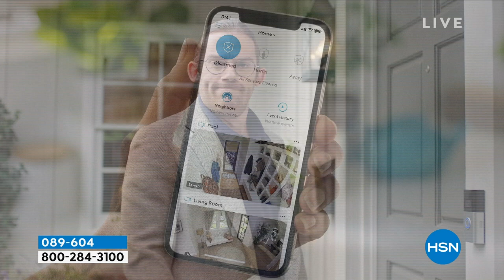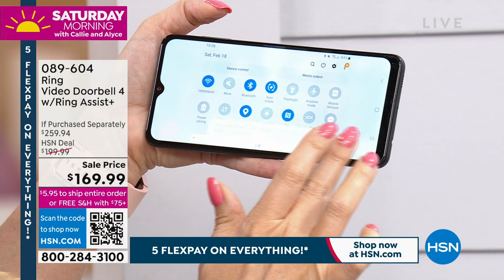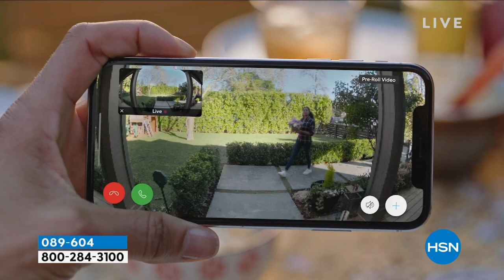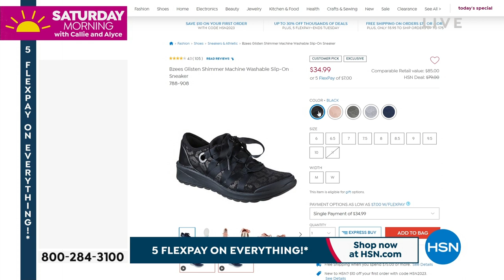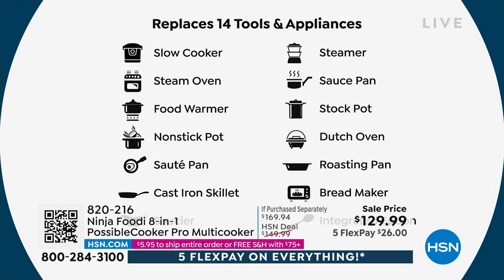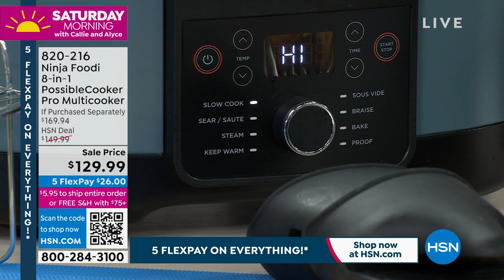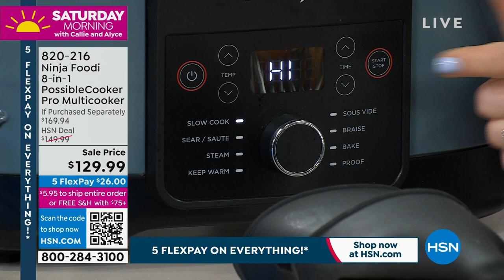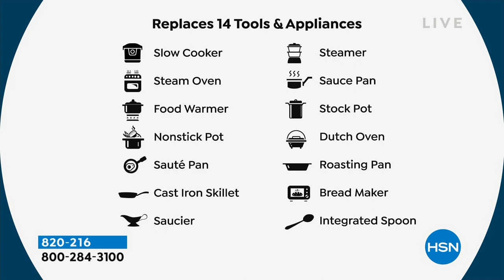HSN | Saturday Morning with Callie & Alyce - Presidents' Day Sale 02.18.2023 - 10 AM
Discover HSN's biggest brands and weekend-only deals exculsive to HSN with hosts Callie and Alyce.